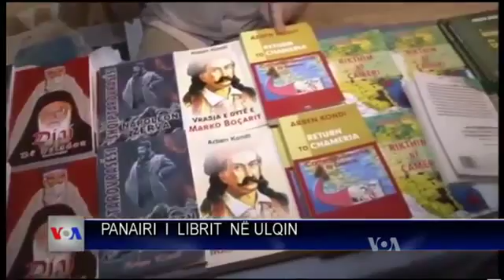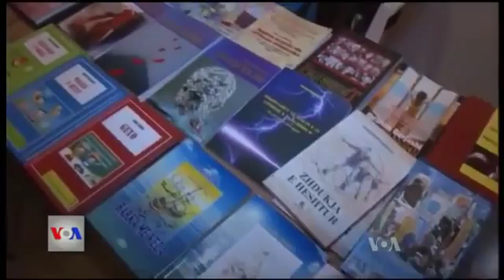Panairi i librit në Ulqin